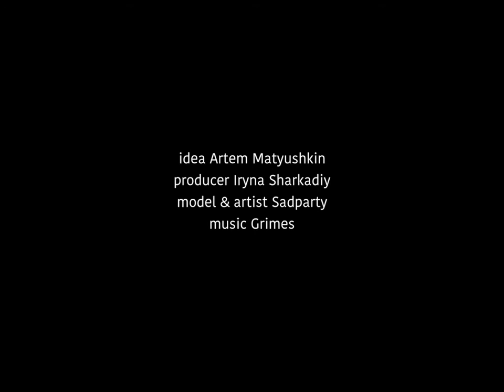OFFSOME ISSUE#01: RAF SIMONS REPLICA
Shooting for "Offsome" magazine.
Film: Alexander Ivanov
Idea: Artem Matyushkin
Producer: Iryna Sharakadiy
Model & Artist: "Sadparty"